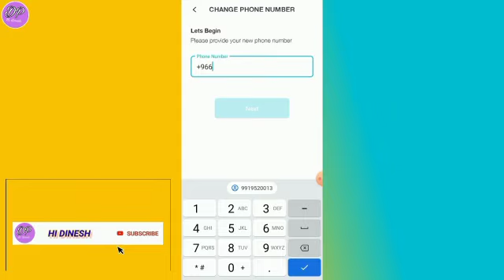Friendi Pay Me Mobile Number Kaise Kare |How To Change Mobile Number In Friendi Pay#Friendi Pay